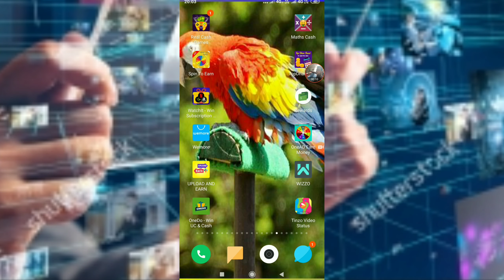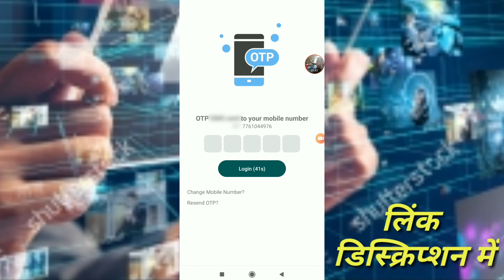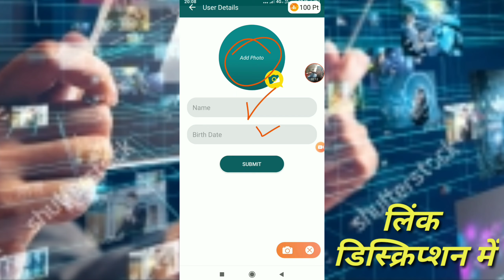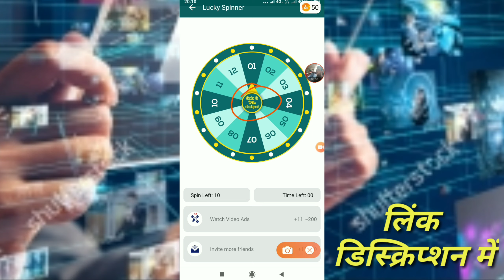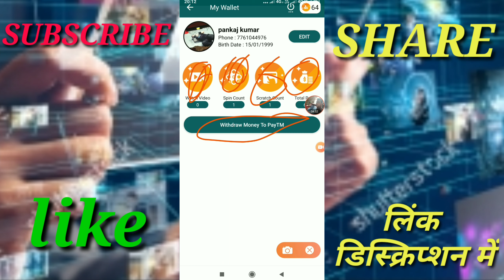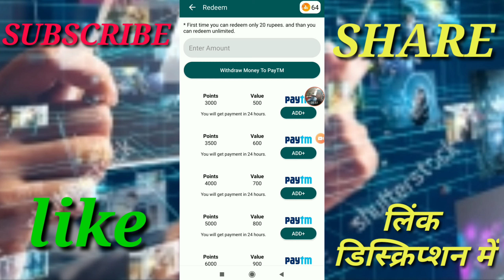Bigwinner : Lucky Spin, Video Offer | 300₹/दिन | Paytm cash kaise kamaye 2019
हेल्लो,दोस्तो-इस वीडियो में बताया है एक Earning App के बारे में जिससे आप रोज paytm cash, कमा सकते है।

Bigwinner app, lucky spin, video offer
Paytm cash kaise kamaye 2019

Bigwinnerapp luckyspinapp videoofferapp earndaily300₹paytmcash#paytmcashkaisekamaye#paytmcashkaisekamaye2019#paytmcashapps#earnmoneyapp#bestearningapps#scratchtoearnmoney